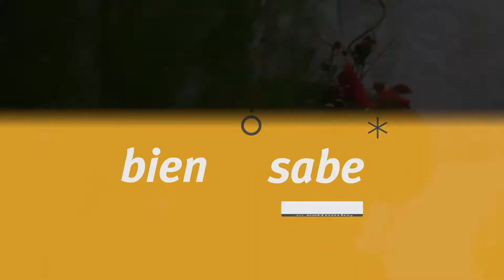Jardín La Riviera mucho más que una floristería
Hermosos arreglos, plantas y mucho cariño es lo que hacen de este floristería un punto de encuentro para repartir felicidad.